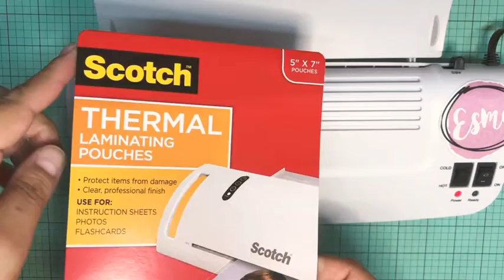Bookmarker shaker tutoríal Marca páginas shaker